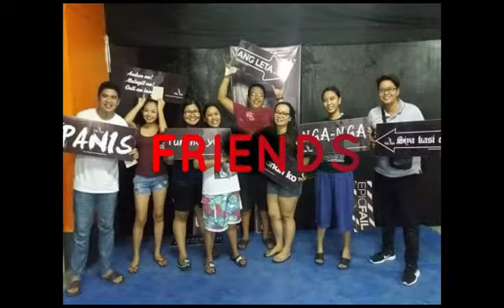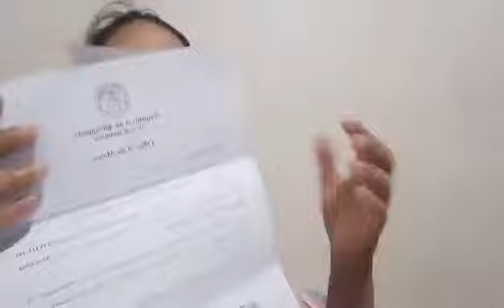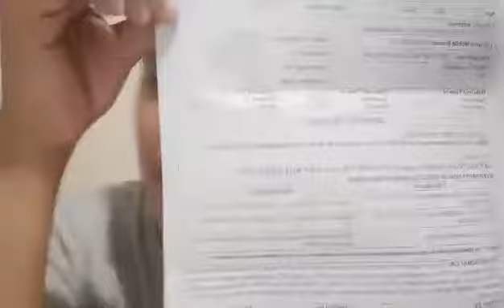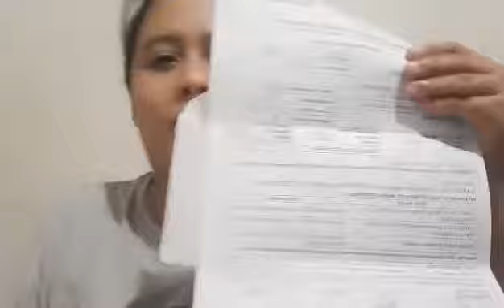QUARANTINE and SWAB DAY FINALLY NEGATIVE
Hello mga ka mine ko salamat po sa inyong panunuood. lage po tayong mag iingat lalong lalo po ngaun pahanong ito. lage po tau mag vivitamins, mag ehersisyo para lumakas ang ating pangangatawan at parating maghugas ng kamay mag alcohol at mag face shield kayo kapag kayo ay lalabas ng bahay maraming salamat po ulit